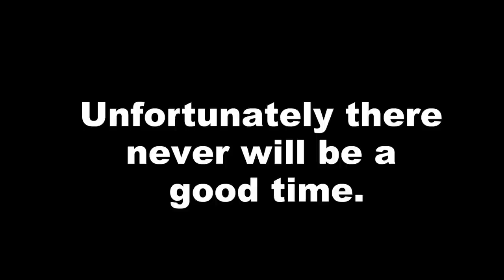Saying goodbye is never easy.